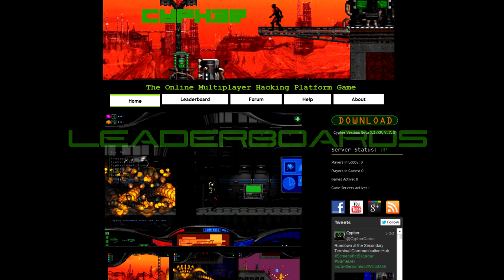CYPHER - Official Trailer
The Official Free Online Multiplayer Hacking Platform Game.

Welcome to CYPHER. A corrupt government controls Mars as corporations sell oxygen at a premium. You are an agent with an incredible skill set determined to eliminate the system. Taking information is how you will do it; unfortunately, other organizations are seeking what you are. They will stop at nothing to steal the valuable data you hack...

Cypher is a free online independent multiplayer shooter based platformer. Strategy, tactics, and fast decision making are all needed in this incredibly intense game. Cypher was constructed in a way that allows for enormous amounts of skill. This gives users a rich experience, but does require learning the fundamentals. A 'Capture the Flag' dynamic is applied to this interesting, complex and dangerous environment. Cypher is unique as it was built from the ground up to support cooperation as well as competition with others in real-time. A free chat and game network with dedicated servers provide for solid gaming. It is still in development, but it is online and playable. Cypher features an automatic updating system that distributes the very latest version to all the players seamlessly as the game is developed. This project has been almost five years in the making, with the map editor starting a year before that.

Social